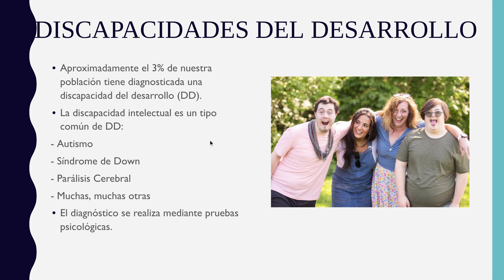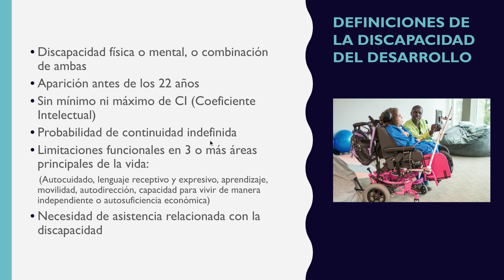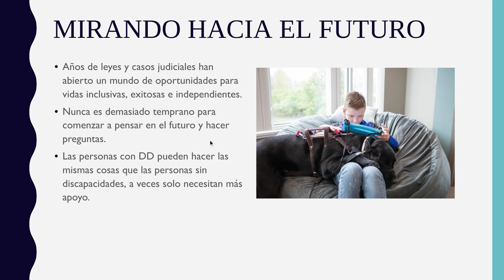¿Qué es una discapacidad del desarrollo? Un seminario web en 3 minutos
Una breve mirada a lo que es una discapacidad del desarrollo, narrada en español.